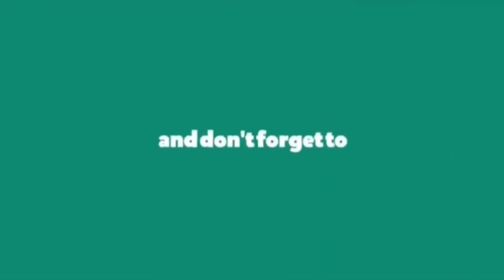BBQ wings recipe |Spciy Masala wing | Grill Wing |Chicken wings | Korean wings | party food |sumerr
Great way to enjoy summertime with beautiful garden BBQ and wings!
Enjoy with friends and family.